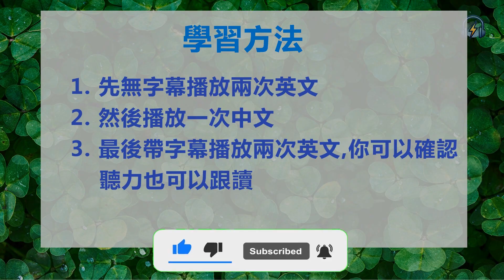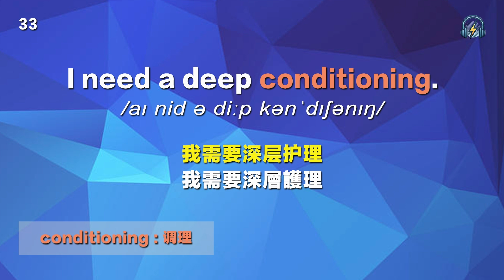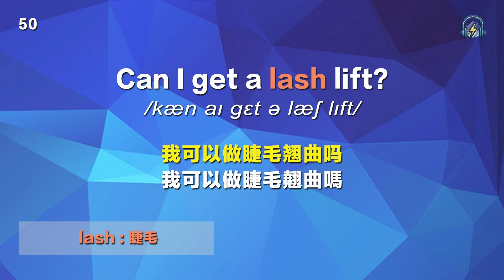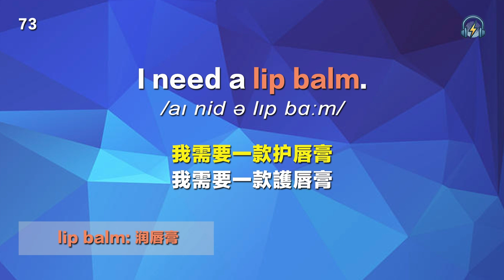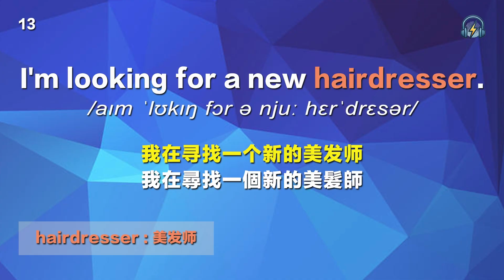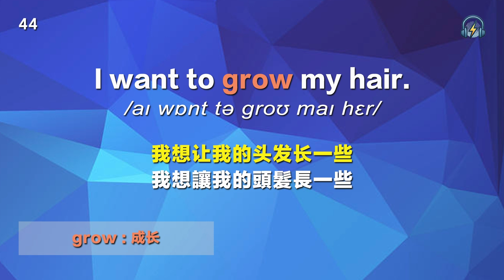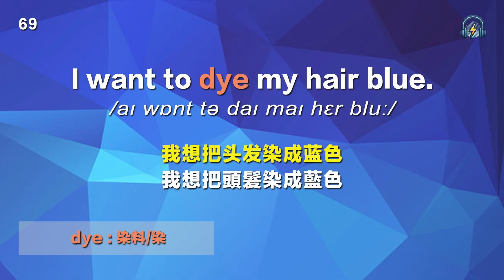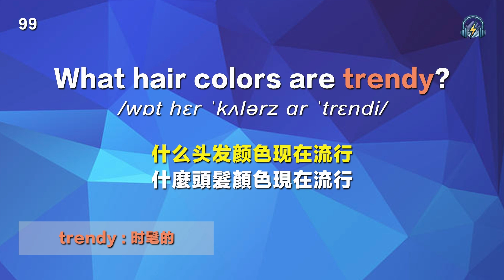英語聽力刻意練習循序渐进 附中文語音 美容美髮相關英文【美式+英式】雅思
聽英文母語者的標準發音，高效地練習英文聽力，音頻將播放 4 次，前两次在无字幕状态下尽量听懂句子，后两次出现字幕后再进行核对或跟读，这样反複訓練符合人类大脑的记忆曲线，長此以往，很快你就能聽懂每一句英文！

讓我們學習一些看似簡單但並不容易的英語短語。所有短語都使用初級水平的詞彙和語法，因此即使對於初級水平的學習者來說也很容易學習。通過多次重複聽音頻，您所學的短語將留在您的腦海中。

英語每天進步一點點，今天的你比昨天更進步
英語聽力刻意練習 每天坚持一小时循序渐进 美式+英式】雅思